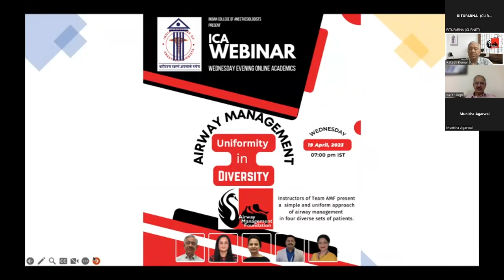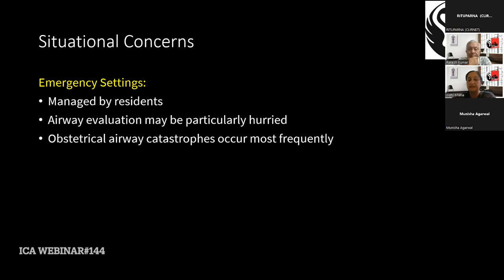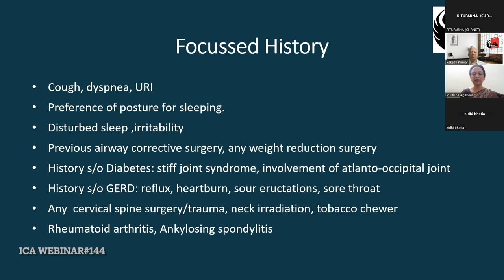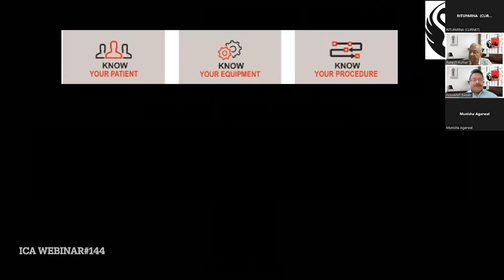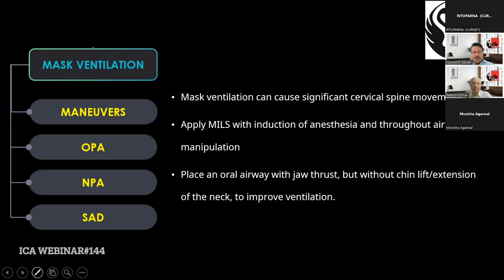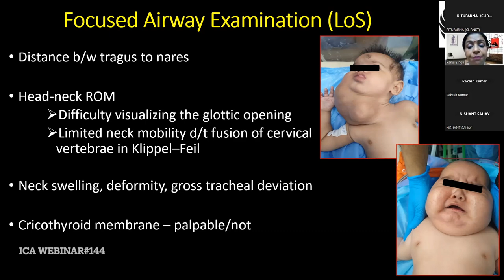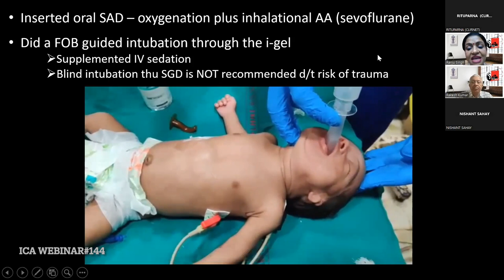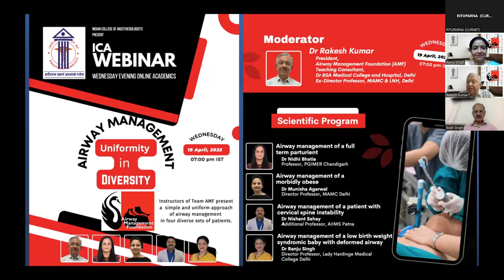Airway Management - Uniformity in Diversity | ICA Webinar 145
Moderator: Dr Rakesh Kumar - President, Airway Management Foundation (AMF)

Airway management of a full term parturient - Dr Nidhi Bhatia (Professor, PGIMER Chandigarh)
Airway management of a morbidly obese - Dr Munisha Agarwal (Director Professor, MAMC Delhi)
Airway management of a patient with cervical spine instability - Dr Nishant Sahay (Additional Professor, AIIMS Patna)
Airway management of a low birth weight syndromic baby with deformed airway - Dr Ranju Singh (Director Professor, Lady Hardinge Medical College Delhi)